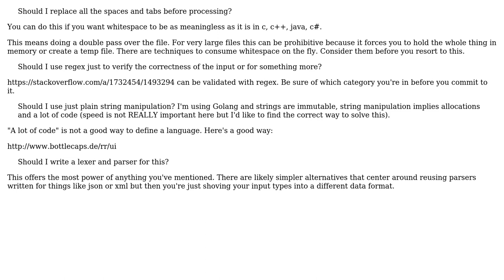How to parse a simple custom syntax in Go?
With thanks & praise to God, and with thanks to the many people who have made this project possible! | Content (except music & images) licensed under CC BY-SA | Music | Images & others | With thanks to user Lupo Dharkael user candied_orange and the Stack Exchange Network Trademarks are property of their respective owners. You are responsible for your own actions.